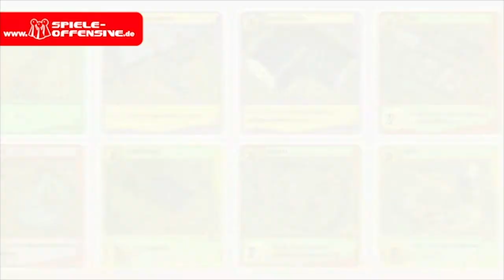Fields of Green | Teaser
Fields of Green ist ein Kartenspiel, das verschiedene Mechanismen vereint, so zum Beispiel Deckbau- und Plättschen-Legespiel. Das Spiel stammt von Vangelis Bagiartakis, dem Autor von Among the Stars und Dice City.